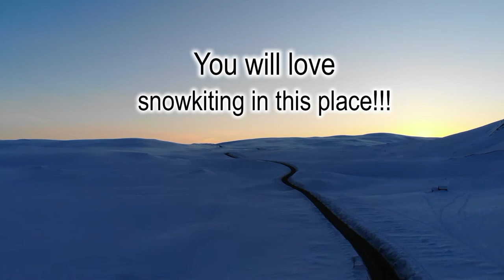snowkiting, Hardangervidda, Nórsko počas nášho pobytu na Halne Fjellstugu.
pobyt na horskej chate, Halne Fjellstugu. Aj takto vyzeral taký obyčajný deň po práci.